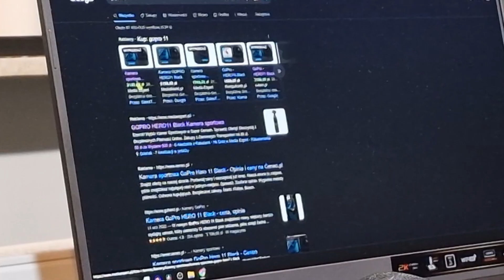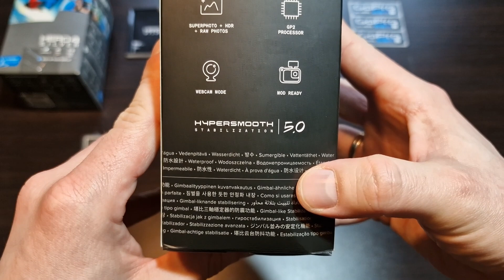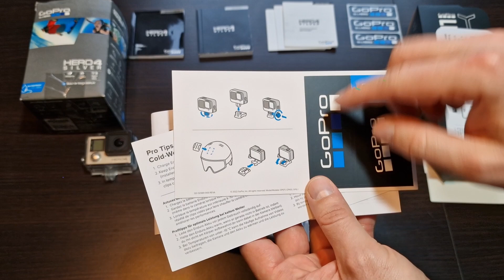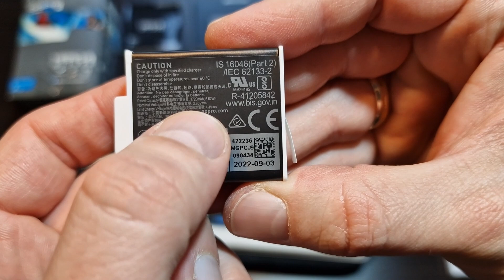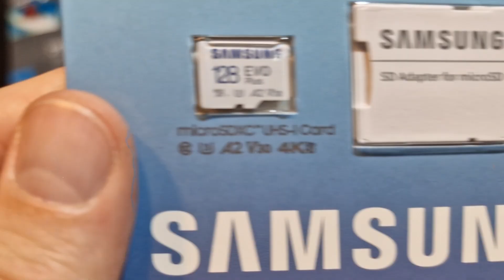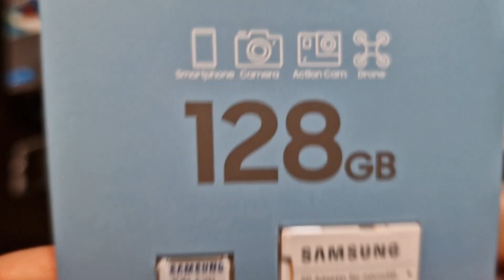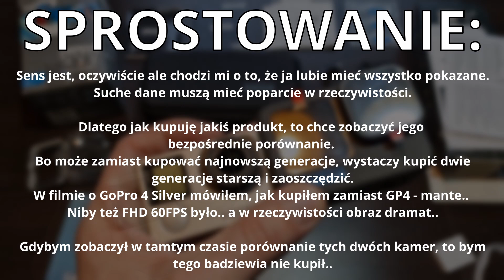Najlepsza kamera motocyklowa! GoPro Hero 11 Black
Cześć

w tym filmie zrobimy sobie krótki unboxing kamery GoPro Hero 11 Black i powiem sobie kilka słów na jej temat.

A już niedługo możecie się spodziewać porównania wideo z GoPro Hero 4 Silver, trybów nocnych, jak również moich przemyśleń na temat cen kamer.

Partnerem odcinka jest:

MOTO-ZONE.ORG
Al. Niepodległości 700
81-853 Sopot
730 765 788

Na hasło "ZWYCZAJNY FACET" otrzymacie:

1. 5% rabatu na cały asortyment przy zamówieniach telefonicznych
2. 5% rabatu na cały asortyment przy zakupach w sklepie stacjonarnym
3. Darmowa dostawa przy zakupach od 200 zł

Promocja obowiązuje 21 dni kalendarzowych od dnia publikacji filmu.
Jeżeli chcesz poznać aktualne promocje, sprawdź najnowszy film na kanale.

GoPro Hero 11 Black! Unboxing & porównanie do GP4 Silver